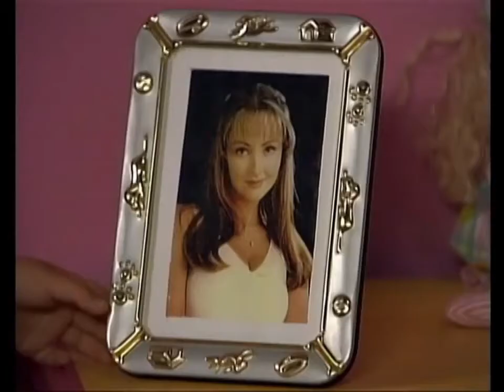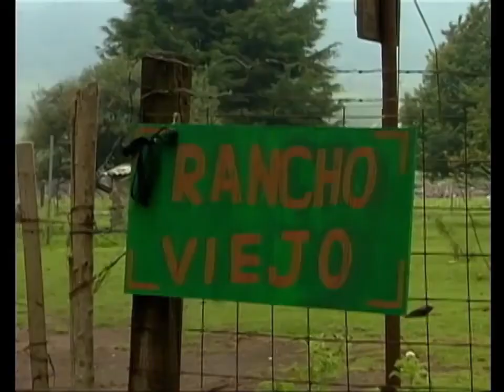Carinha de Anjo Mx Capítulo 43 Parte (1)